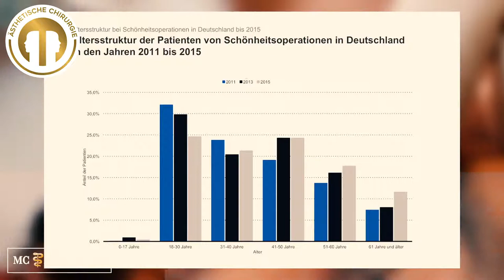Mc Aesthetics präsentiert die Nasenkorrektur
Plastische und Ästhetische Chirurgie

Ömer N. aus Düsseldorf schreibt:,,Meine Nase ist gerade und genau wie ich mir sie gewünscht habe. Meine Nase war schon immer etwas aus der Form aber ich bin es langsam leid gewesen und dachte mir ich mache mal eine Nasenkorrektur ohne OP. Ich bin sehr zufrieden und kann es nur jedem empfehlen der mit seiner Nase unzufrieden ist und keine Operation haben möchte.
Danke dafür Mc Aesthetics.''